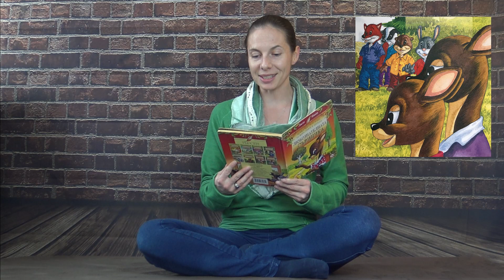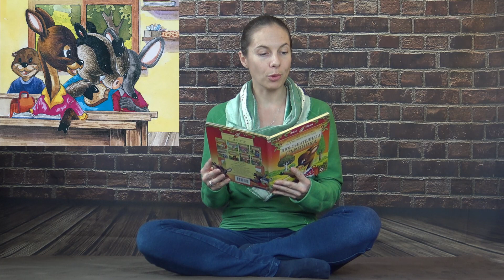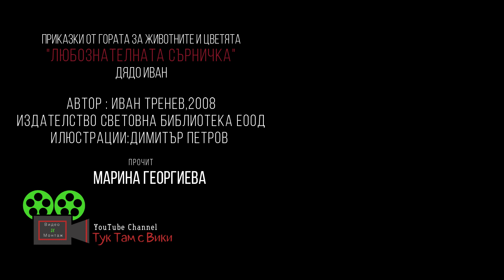Любознателната сърничка -- приказка в рими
Любознателната сърничка е приказка в рими. Забавната история разкрива различни характери, толкова близки до децата, че те автоматично се разпознават. Съпреживяват всичко и неусетно придобиват ценности и добродетели, които са им необходими при общуването с връстници.